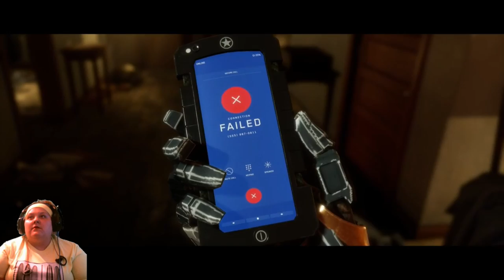Chapter 4:Fire And Ice MK11